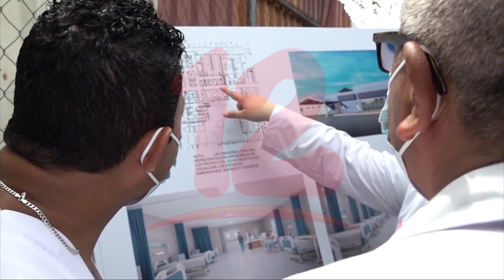Noticias12Nicaragua Organización Panamericana de la salud dona equipos médicos al Minsa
Organización Panamericana de la salud dona equipos médicos al Minsa